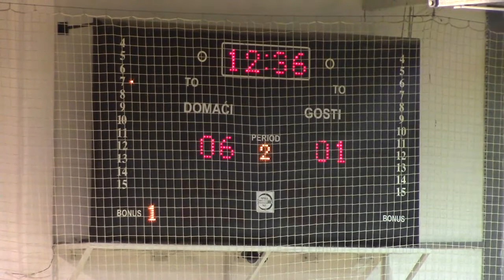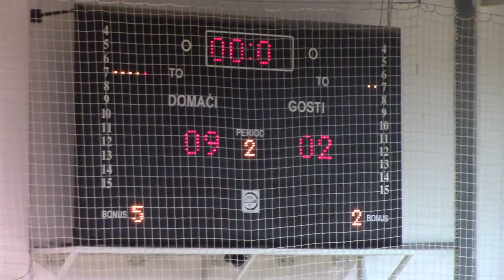KMF Pirot - SAS drugo poluvreme 03.03.2019.